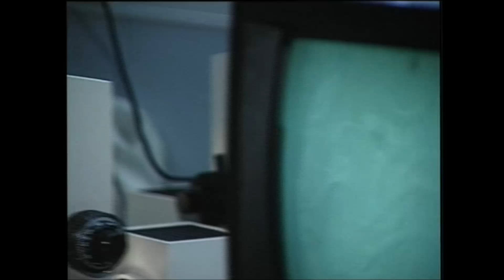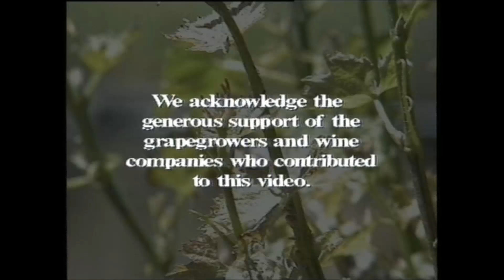Eutypa Die Back in Grapevines Part 1/2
The Grapevine disease Eutypa is present in most grape growing areas of
Australia. The Disease is increasingly apparet in grapevine plantings
older than 10 years, especially where large pruning cuts have been
made. This video was produced many years ago to assist growers to
recognise the conditions that favor the development of the disease.
Various methods of prevention and control are discussed. Much of the
information is still relevant but due to the age of the video please
ensure you use this in conjunction withother advice.